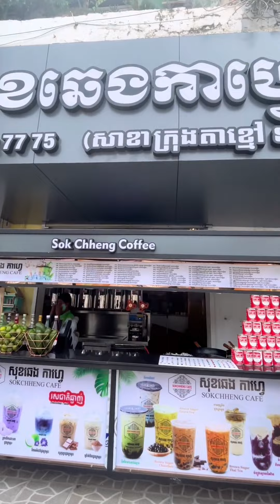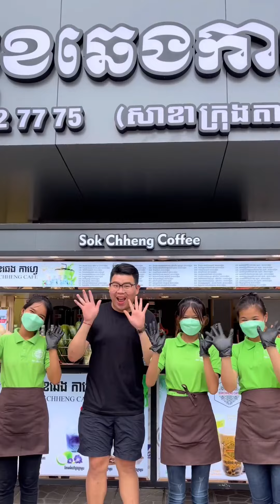សុខឆេងកាហេ្វវ៉ាន់ដា សាខាក្រុងតាខ្មៅ - coffee - Milktea - Greentea | smoothies | Mr Heng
🧋គុជច្រេីនៗបែបនេះ​😝 ឃេីញហេីយនរណាមិនឃ្លានមែនអត់​🥺 សុខឆេងកាហ្វេវ៉ាន់ដា​ បានមកបេីកសាខាថ្មី​ នៅក្រុងតាខ្មៅហេីយ​️​❤️ទល់មក​ វិទ្យាល័យ​ សេរីភាពតាខ្មៅ🎉

🎉ប្រម៉ូសិន ទិញ 2កែវ ថែម 1កែវ ចាប់ពីថ្ងៃ10 ដល់ ថ្ងៃទី16 កក្តដា 2022

🙋🏻‍♂️ឈ្មោះ: សុខឆេងកាហ្វេវ៉ាន់ដា​ សាខាក្រុងតាខ្មៅ​ ទល់មុខវិទ្យាល័យសេរីភាព
👉Location: នៅទល់មុខ​ វិទ្យាល័យសេរីភាព​ ក្រុងតាខ្មៅ​ ជិតមាត់ទន្លេ